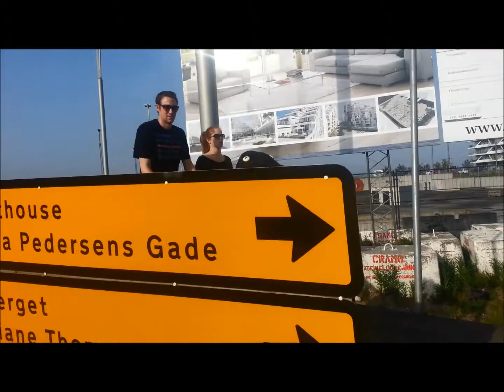MY TK AARHUS IN CITY SUN 2014 HD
Fremtidens bibliotek. På Hovedbiblioteket i Aarhus har vi i mange år og gennem en omfattende udviklingsproces arbejdet målrettet frem mod mod Dokk1.

Som organisation skal vi være klar til at flytte ind i det nye hus og udnytte potentialet i de nye rammer, som Dokk1 sætter.

Derfor arbejder vi på at udvikle organisationen, medarbejderne, samarbejdsrelationer og samarbejdsformer samt formidlingen af teknologi og medier. Alt sammen så vi kan realisere fremtidens bibliotek i Dokk1.

Fakta om Dokk1

Efter planen står Dokk1 færdigt i slutningen af 2014.

    Bygningens bruttoetageareal: 28.000 m²
    Areal til bibliotek og borgerservice: ca.17.500 m²
    Areal til udlejning: 10.500 m²
    Areal til ankomstcenter: 500 m²
    Arealer til teknik og depot: 4000 m²
    Kælder: Volumen med plads til automatisk p-anlæg med 1000 biler
    Overdækket udeareal under bygningen: 10.500 m²
    Antal forventede daglige besøgende: 3500 personer
    Antal p-pladser: 1000 stk.
    Antal cykelparkeringspladser: 500 stk.